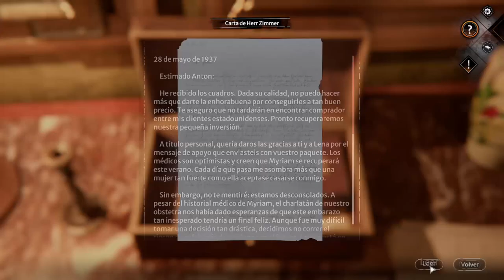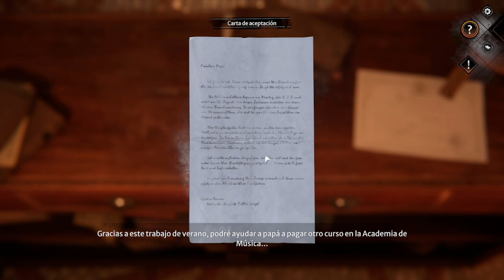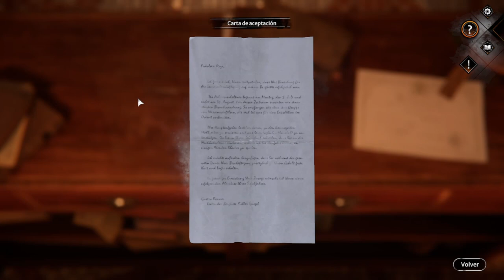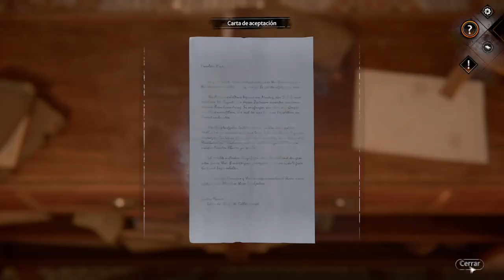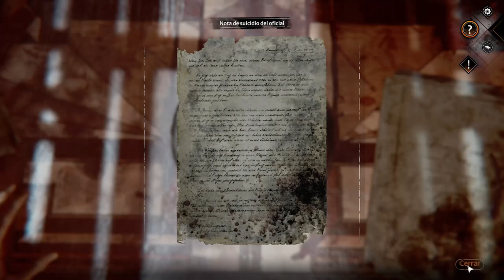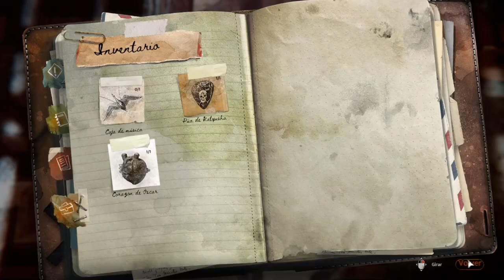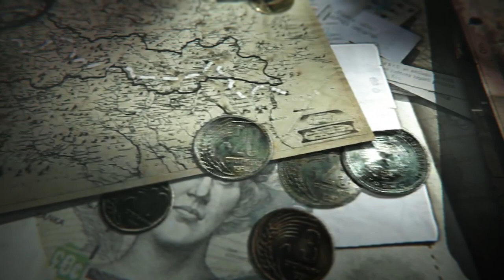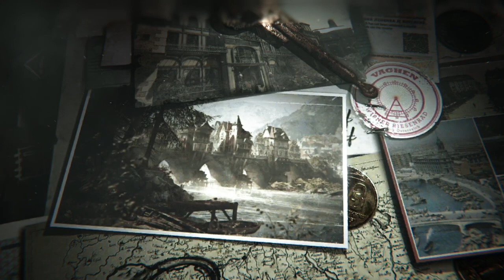Syberia 4 The World Before PC - [Capitulo 2 - La Mina de Sal]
Descripción:

En esta ocasión Kate Walker intentará escapar con Katyusha de la mina de sal donde la capturaron en la 3º Entrega de Syberia 3. Al mismo tiempo la sombra Marrón atacará a la Familia de Dana Roze con una especie de ladrillo. ¿Podrá salir Kate Walker de la mina de sal? ¿Qué ha pasado con la sombra Marrón y porque le atacan a Dana Roze?